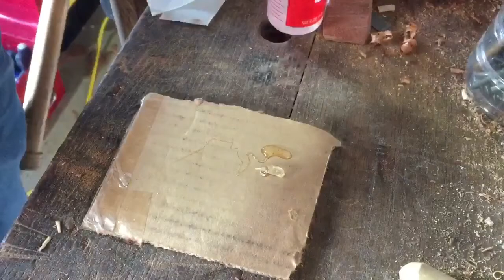Wooden block plane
Hope you enjoyed! This was a fun project I’m very happy with it it works well! it was a good first try.

Frog angle- 45 degree